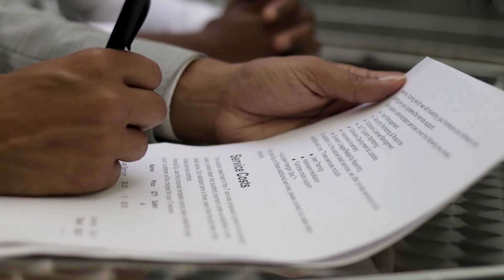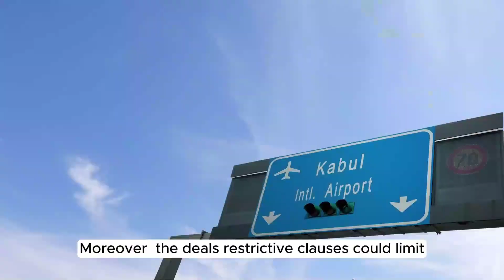The Kenya-Adani Airport Deal: Controversy, Corruption, and Economic Impact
The Kenya-Adani deal is embroiled in significant controversy, balancing potential infrastructure improvements with concerns about sovereignty, fiscal risk, job security, and ethical governance. The legal, economic, and social consequences of this deal are still being debated, with ongoing court cases and public protests shaping its future.